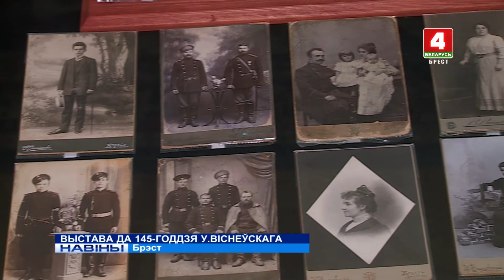ВЫСТАВА ДА 145-ГОДДЗЯ У. ВІСНЕЎСКАГА (Відэа)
Да 145-годдзя з дня нараджэння першага бурмістра і вядомага фатографа Уладзіслава Віснеўскага ў музеі гісторыі горада адкрылася выстава яго фотаработ.